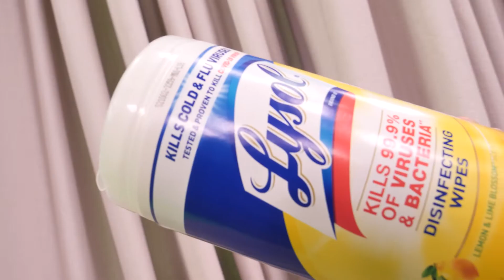Tech News episode 18 (story part 5)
Jace is left with the trauma of a really weird (deleted episode) and is now recovering. Hopefully this will be a regular news episode.